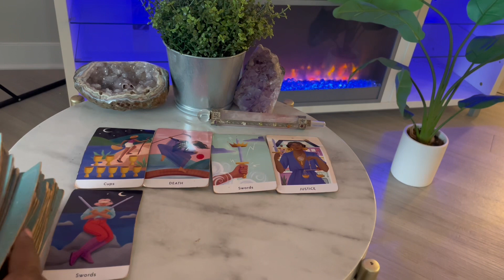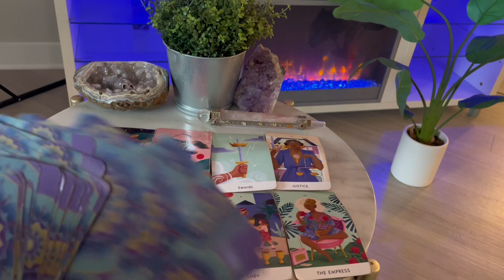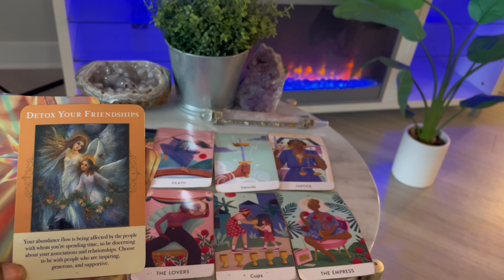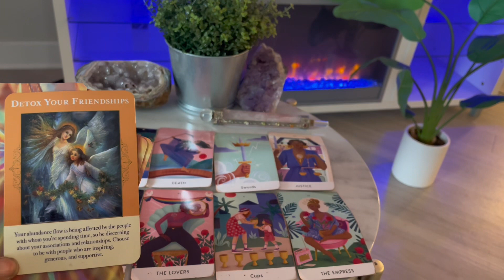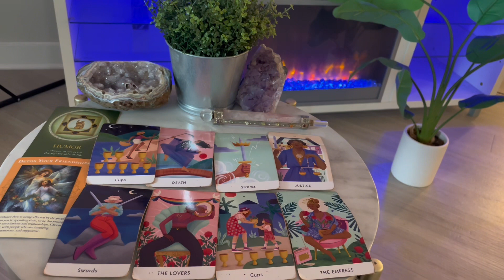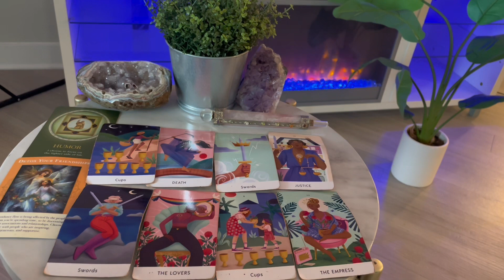Scorpio ♏️(October 25-27)THE NEXT 72 HOURS